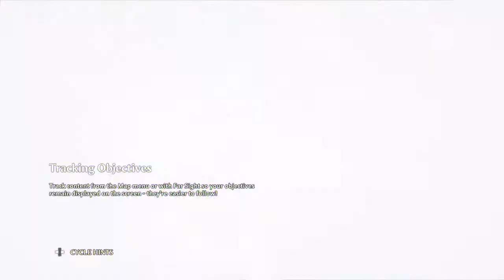Immortals Fenyx Rising Part 13 (No Commentary) - Redemption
My reflexes are truly tested as I go up against Achilles! The puzzle was annoying though.